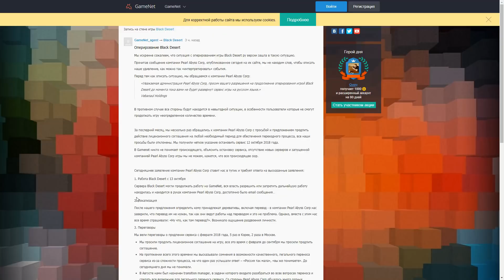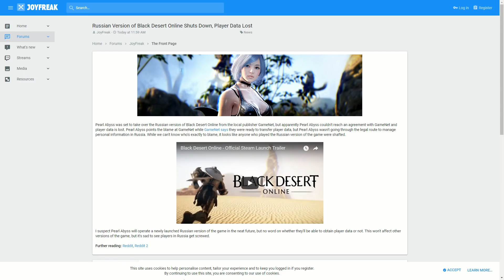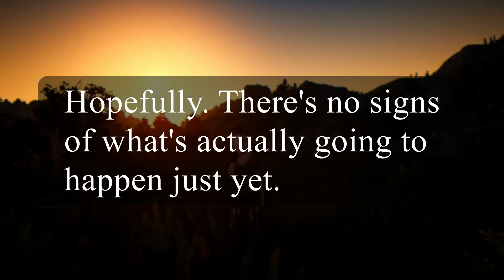BDO RU Shutting Down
So today BDO in Russia shut down. Possibly forever, it's unsure. This is one of the most massive Black Desert controversies possibly ever.

Gamenet.RU and Pearl Abyss could not come to agreement over transfer of server data including account information to Pearl Abyss
Initially everyone Blamed Gamenet
Gamenet then released a statement blaming Pearl Abyss
 - Speculation
    - PA has more to gain
    - Fresh start server, Archeage
    - History of screwing over publishers
What does this mean for other servers?

Do you think GamesNet or Pearl Abyss are more to blame? What do you think the fate of Kakao will be? Let us know below.

Also come join the crew!

System Specs:
GTX 1080
32GB DDR4 RAM
AMD Ryzen 1700
AB350-Gaming 3
500GB SSD
1TB HDD

Black Desert Online,BDO